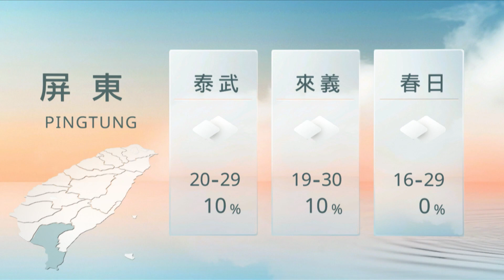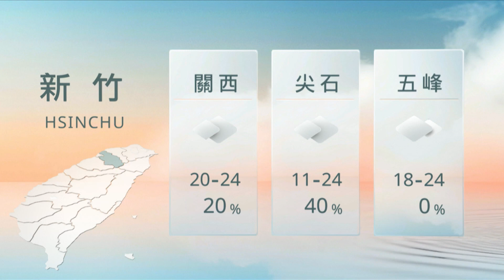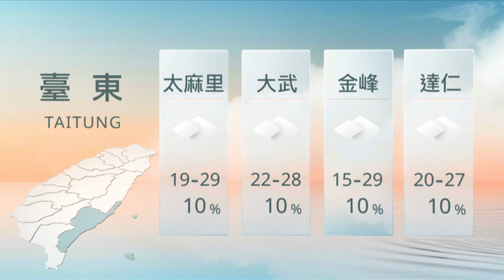10281900 山海氣象｜每日熱點新聞｜原住民族電視台